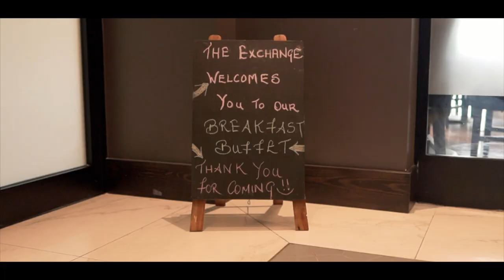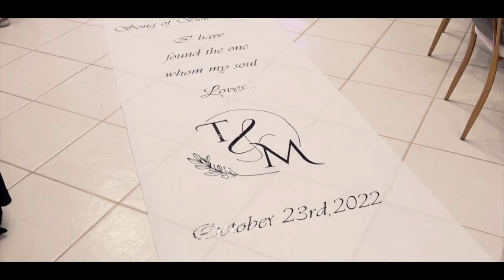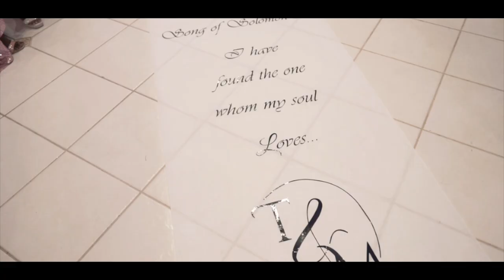Marcus & Tamarau Wedding Trailer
The Wedding trailer of Marcus and Tamarau. Sunday 23rd October 2022.